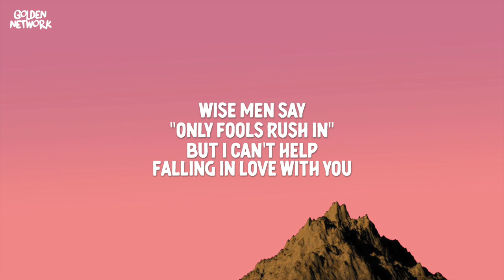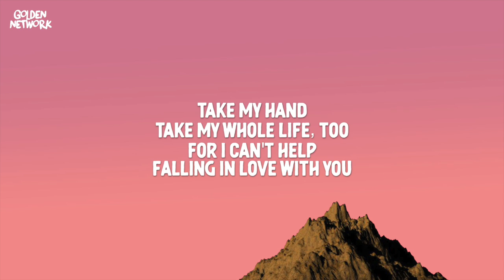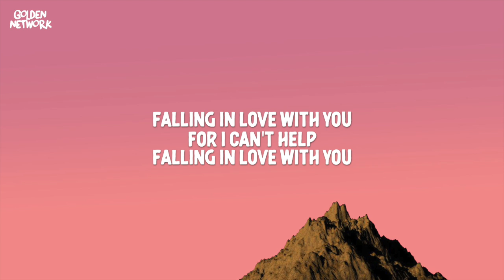Elvis Presley - Can't Help Falling in Love (Lyrics)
▶️ Follow our Spotify playlist ​🎧 Elvis Presley - Can't Help Falling in Love (Lyrics)

🎤 Lyrics: Elvis Presley - Can't Help Falling in Love